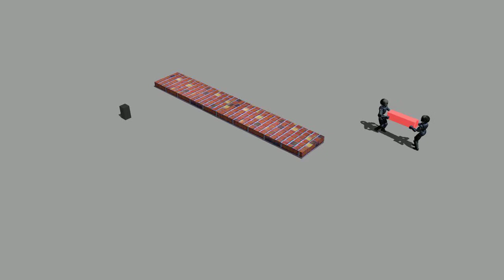DS-based Compliant Object Co-Manipulation: Wall Scenario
Supplementary video for the work on:

"Compliant Object Co-Manipulation: Leveraging Stable Dynamical Systems with Dynamic Walking"

Authors: Nadia Figueroa, Salman Faraji and Aude Billard

Funding: Cogimon